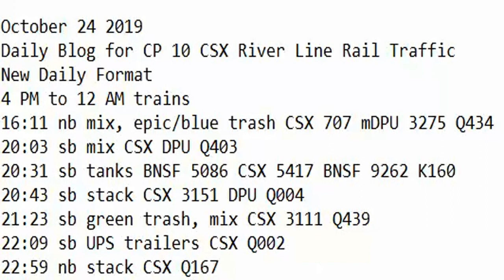October 24 2019 4 PM to 12 AM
4 PM to 12 AM trains
16:11 nb mix, epic/blue trash CSX 707 mDPU 3275 Q434
20:03 sb mix CSX DPU Q403
20:31 sb tanks BNSF 5086 CSX 5417 BNSF 9262 K160
20:43 sb stack CSX 3151 DPU Q004
21:23 sb green trash, mix CSX 3111 Q439
22:09 sb UPS trailers CSX Q002
22:59 nb stack CSX Q167